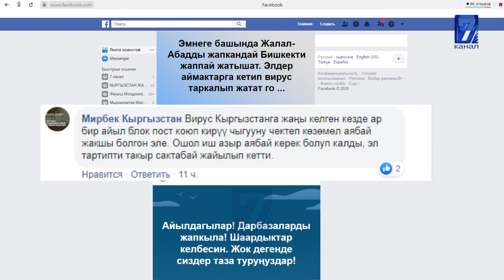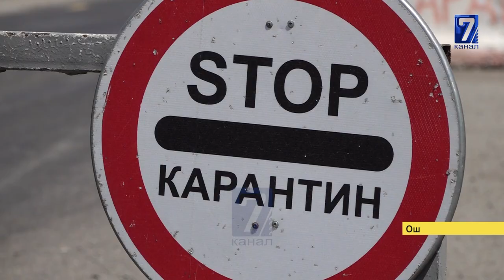ИЛДЕТТЕН АЙМАКТАРДЫ САКТАП КАЛУУ ЗАРЫЛ